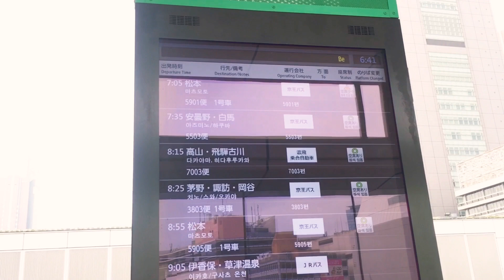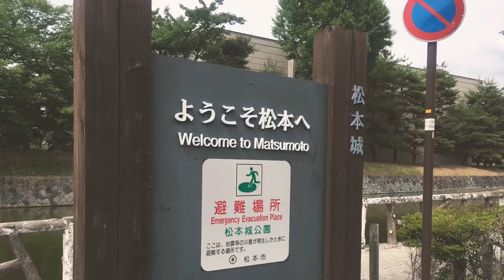Going to Matsumoto!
First of many parts ng Matsumoto Trip ko!